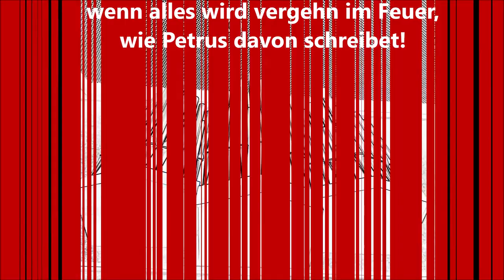Johann Ludwig Krebs: Es ist gewisslich an der Zeit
Johann Ludwig Krebs (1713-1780), Choralvorspiel über "Es ist gewisslich an der Zeit".

Text: Bartholomäus Ringwaldt
Melodie: Martin Luther

Text der Strophen:
1) Es ist gewißlich an der Zeit,
daß Gottes Sohn wird kommen
in seiner großen Herrlichkeit,
zu richten Bös und Fromme.
Da wird das Lachen werden teuer,
wenn alles wird vergehn im Feuer,
wie Petrus davon schreibet.

2) Posaunen wird man hören gehn
an aller Welten Ende,
darauf bald werden auferstehn
die Toten all behände;
die aber noch das Leben han,
die wird der Herr von Stunde an
verwandeln und erneuen.

3) Danach wird man ablesen bald
ein Buch, darin geschrieben,
was alle Menschen, jung und alt,
auf Erden je getrieben;
da denn gewiss ein jedermann
wird hören, was er hat getan
in seinem ganzen Leben.

4) O, weh dem Menschen, welcher hat
des Herren Wort verachtet
und nur auf Erden früh und spat
nach großem Gut getrachtet!
Er wird fürwahr gar schlecht bestehn
und mit dem Satan müssen gehn
von Christus in die Hölle.

5) O Jesu, hilf zur selben Zeit
von wegen deiner Wunden,
dass ich im Buch der Seligkeit
werd angezeichnet funden.
Daran ich denn auch zweifle nicht,
denn du hast ja den Feind gericht’
und meine Schuld bezahlet.

6) Derhalben mein Fürsprecher sei,
wenn du nun wirst erscheinen,
und lies mich aus dem Buche frei,
darinnen stehn die Deinen,
auf dass ich samt den Brüdern mein
mit dir geh in den Himmel ein,
den du uns hast erworben.

7) O Jesu Christ, du machst es lang
mit deinem Jüngsten Tage;
den Menschen wird auf Erden bang
von wegen vieler Plage.
Komm doch, komm doch, du Richter groß,
und mach uns bald in Gnaden los
von allem Übel.
Amen.